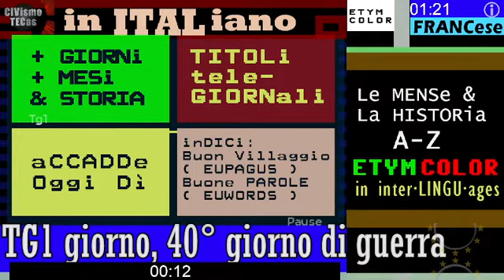§.2/* crimini di guerra a Bucha, vero o falso ? TG1 04 apr 2022, per Zelensky sono crimini certi